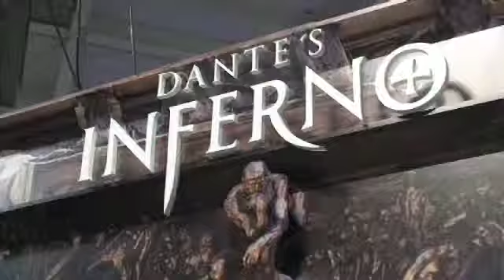Brian O'Halerin Game X (Some Show)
Brian O'Halerin
Digital talks with Brian O' Halerin at the Game X convention.For more go